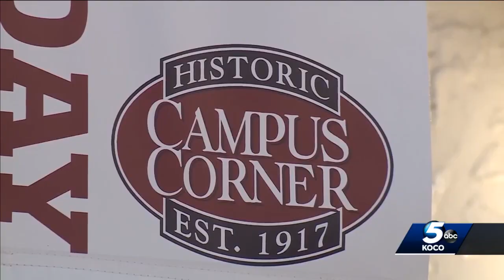Sooner Nation reacts to Lincoln Riley departure, Bedlam loss part 2